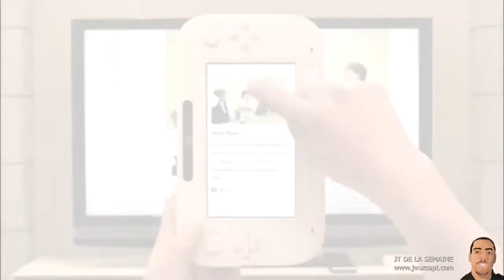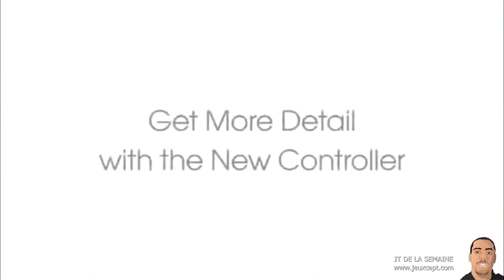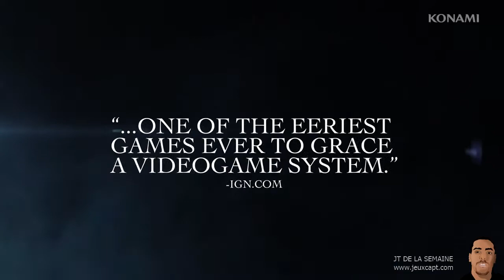JT 68 - Assassin's Creed 3 Un indien débarque en Amérique HD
Nouveau JT qui s'attarde cette semaine sur Assassin's Creed 3 qui a été dévoilé en fin de semaine avec sa première vague d'information. Le JT fera également le point sur les infos les croustillantes de ces deux dernières semaines avant de finir sur les habituelles sorties.